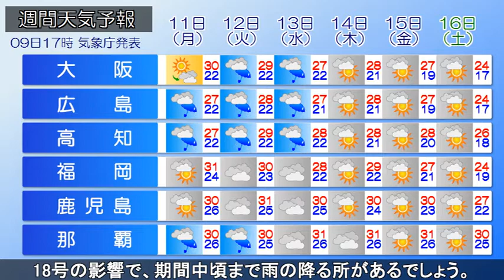2021/10/09 全国の天気予報 夕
本州付近は高気圧に覆われています。フィリピンの東に超大型
の台風18号がほとんど停滞しています。現在、湿った東風の
影響で、東北・関東地方、奄美・沖縄で雨の降っているところ
があります。今夜は、高気圧が日本の東へ移動。東北や関東は

雲が多く、雨の降る所もあるでしょう。その他の地域は概ね
晴れる見込みです。あすは、前線が西から接近します。北海道
は夜から雨で、夜遅くには激しい雷雨となる恐れ。東海～九州
の太平洋側でも、雨の降る所がありそうです。向こう一週間、
東・西日本は期間中頃、雨の降る所が多く、沖縄・奄美は台風
18号の影響で、期間中頃まで雨の降る所があるでしょう。